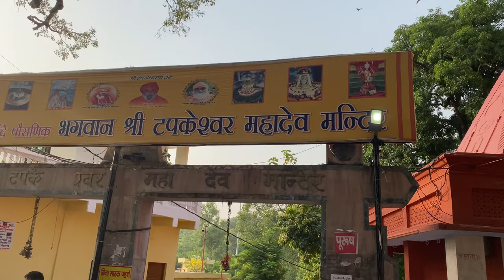Ganga Dashehera Me Haridwar Full Ho Gea 😔Halat Kharab | Gaurav Singh Vlogs | Ep - 8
​Iphone 11
Spliter for Mic

lots of  ❤️